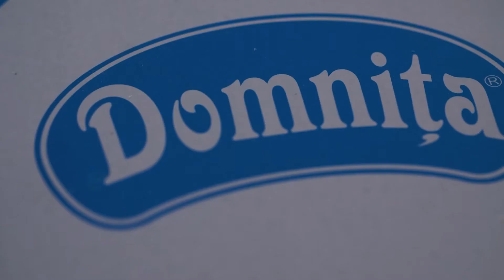Tort Poveste I Zahăr Domnița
O poveste poate fi nu doar magică și plină de peripeții, dar și… delicioasă!
Descoperă rețeta fermecată a tortului Poveste, o gustoșenie care te va cuceri din prima felie!

Fă share și salvează rețeta ca să-ți inspiri și prietenii!